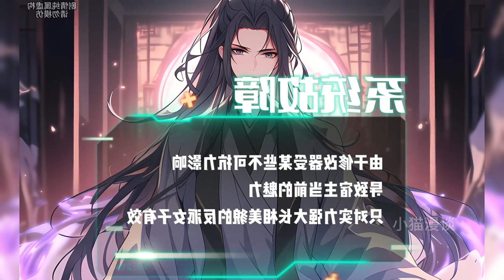🔥【首播】《厨神：小师妹，你又偷吃大师兄鸡了？》💥1~311章节：我本是篮星一家五星级小饭馆的行政主厨，却连人带锅穿越到这修炼界的北斗星，正好赶上六大圣地之一的瑶池收徒大典！小说